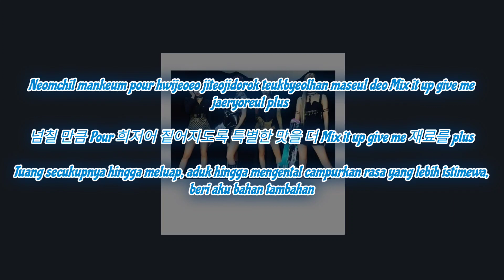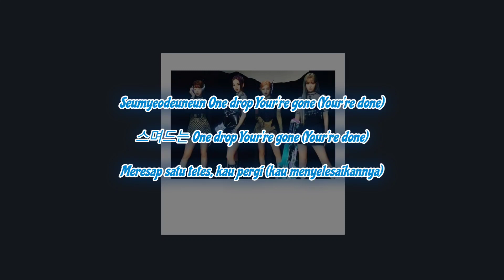AESPA 에스파 - SALTY & SWEET [Lirik Terjemahan|Han|Rom|Ina]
AESPA - SALTY & SWEET